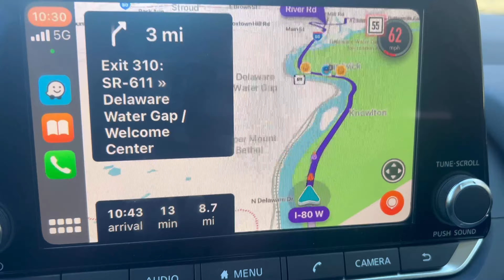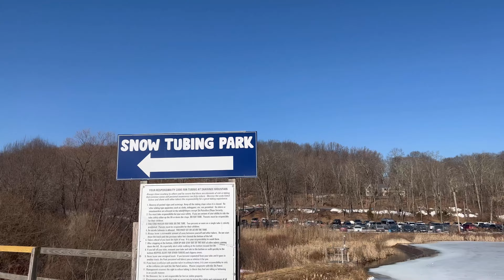Ismael’s Big Surprise… Don’t Miss It!